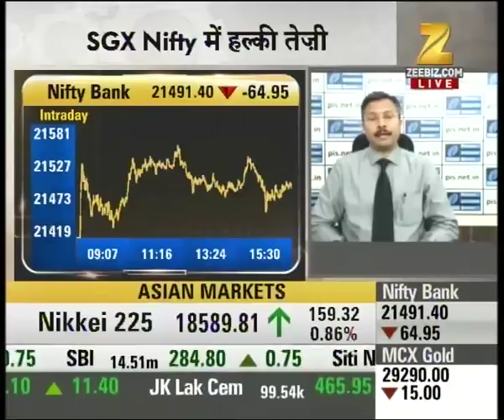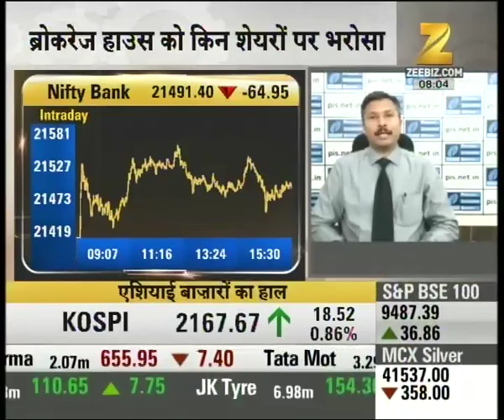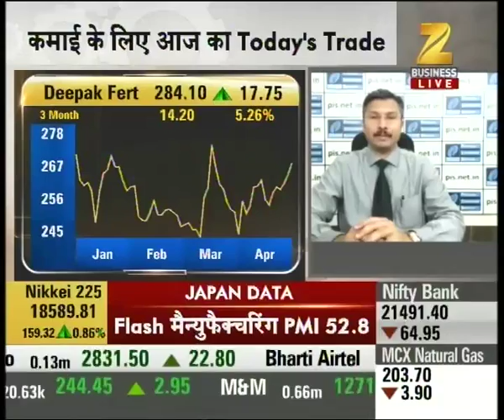Share Bazaar : Asian markets trading with rise, SGX Nifty trades near 9180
Asian markets trading with rise, SGX Nifty trades near 9180. Watch complete news story of Share Bazaar Live for getting the detailed updates from stock market!